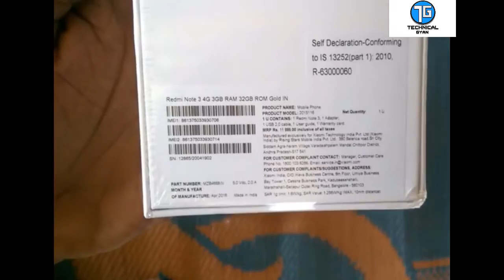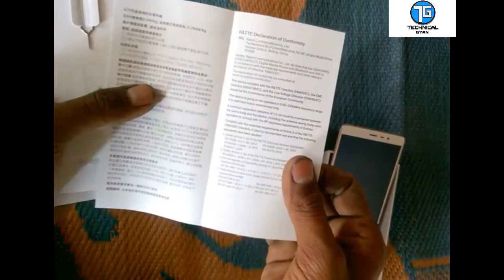Xiaomi Redmi Note 3 Retail Unit Unboxing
Hello Dosto Me Hu Rahul Aur Is Video Me Maine Aapko REDMI NOTE 3 Ki Unboxing Dikhai Hai
Agar Aap Ye Lena Chate H toh Ye Aapke Bhut Kaam Aayega